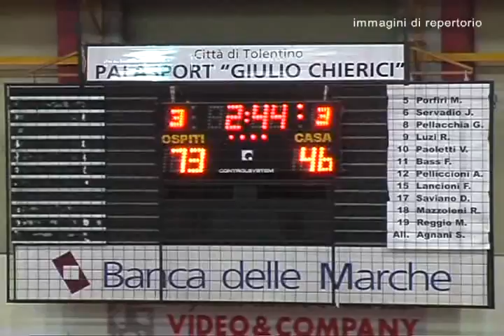Basket, a Tolentino il campionato nazionale under 17